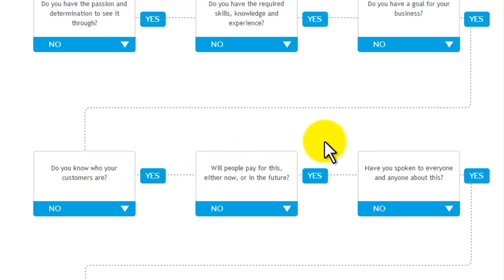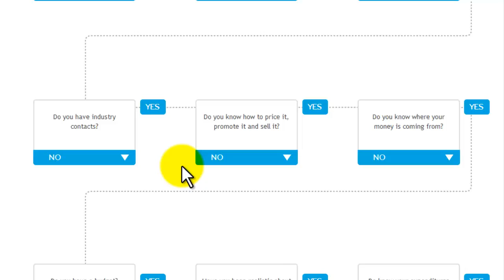How to Evaluate your Business Idea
An online tool to help you think through your business Idea.